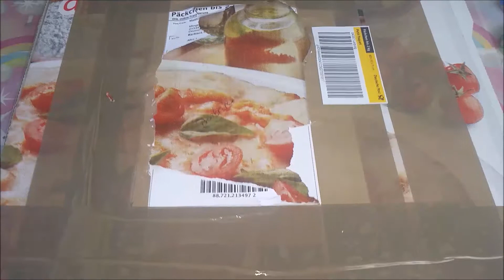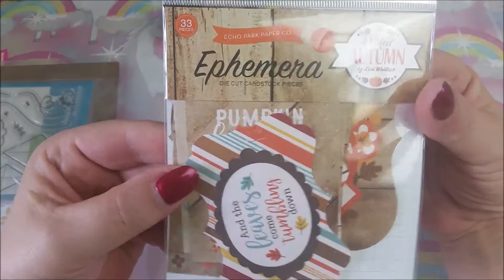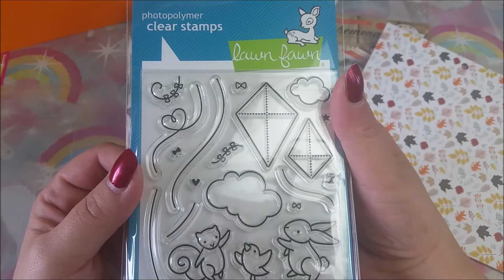Tinkerart Herbst Kit